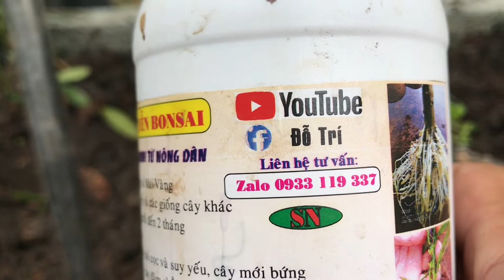CÁCH XỬ LÝ CÂY BỊ KÉM RỂ THỐI RỂ P1